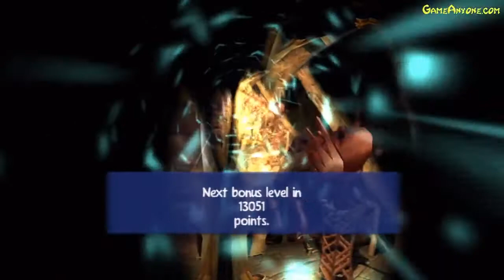HelloJapan Classics (2012): Rayman 3 HD [Part 4] *PS3 720p*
Rayman 3 isn't my favorite Rayman title, that spot still goes to Rayman 2. However, I still really enjoyed it and it was a blast to play this game.